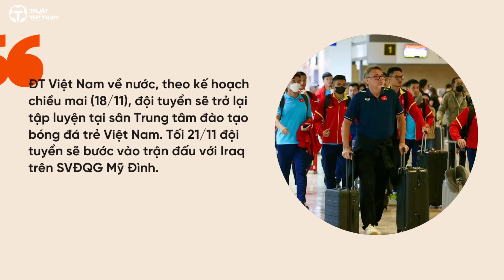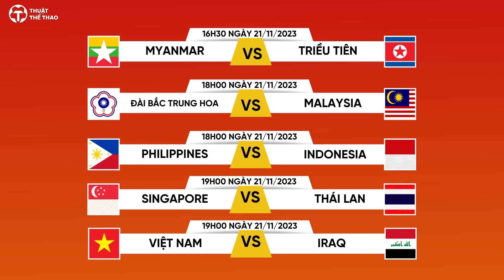Toàn cảnh bóng đá 18-11 | ĐT Việt Nam đón tin cực vui - HLV Park Hang Seo có thể dẫn dắt ĐT Thái Lan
Toàn cảnh tin bóng đá hôm nay 18-11 | ĐT Việt Nam đón tin cực vui - HLV Park Hang Seo có thể dẫn dắt ĐT Thái Lan trong tương lai.